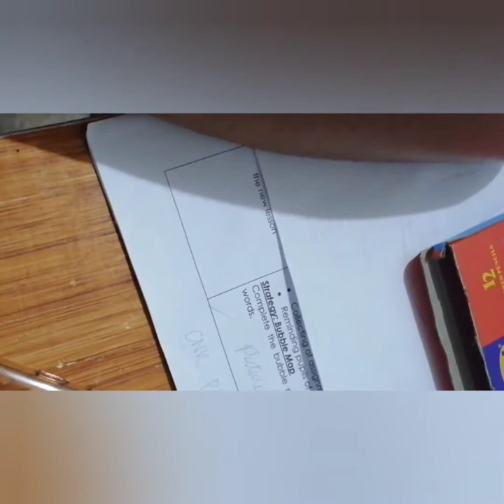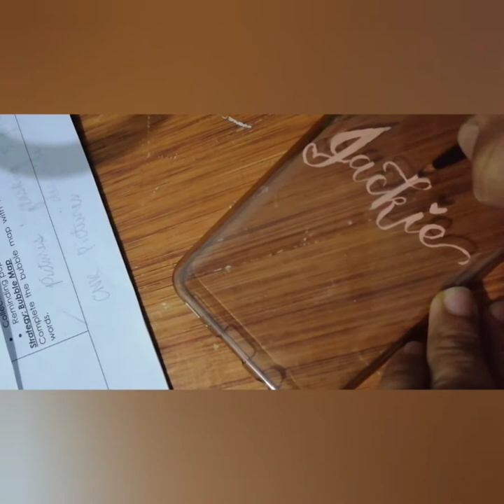Old phone case to fancy floral design with name(Jackie)- music: zero by imagine dragons; intention